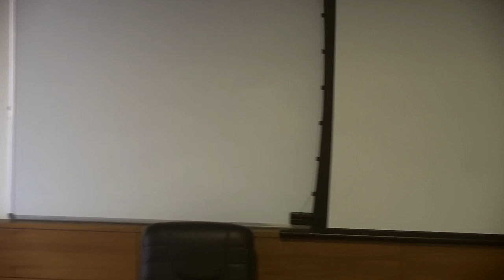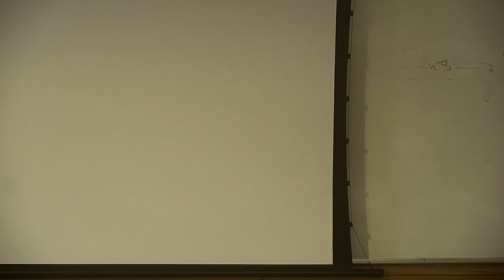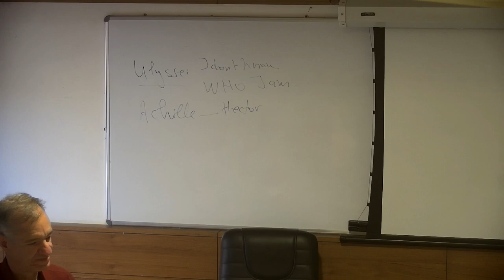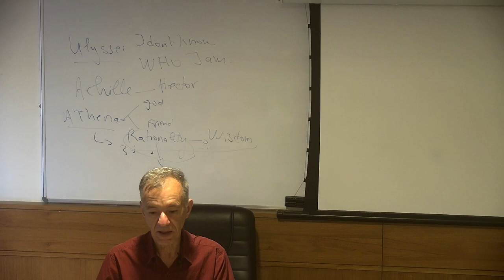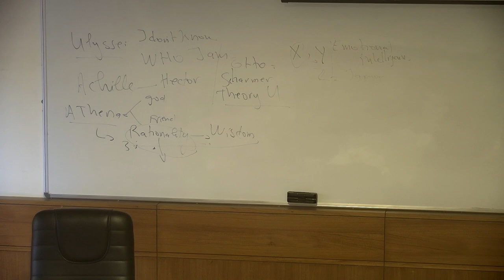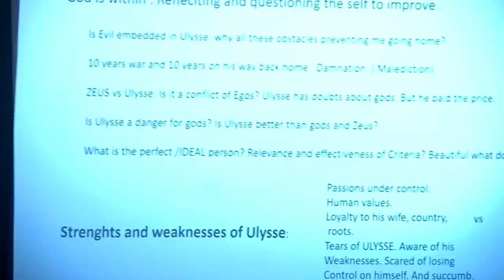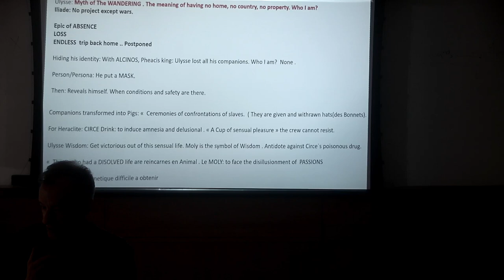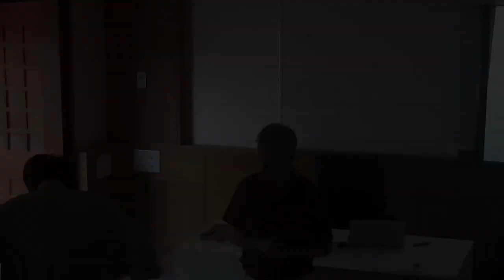Lectures by Prof. Mouloud Madoun from ESSEC, Paris at Nalanda University - Day 3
1. Epic Dimension Texts in Social Change
2. Epic Dimension Texts in Nation (Trans)Formation
3. Transferring an Ancient Text to Modern Times: Beyond Translation